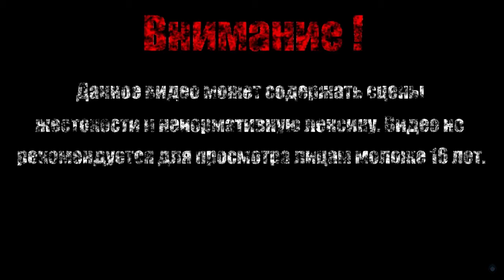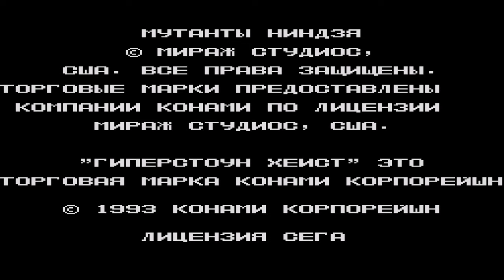ТЕХНОДРОМ【Teenage Mutant Hero Turtles - The Hyperstone Heist】#4 (Финал)